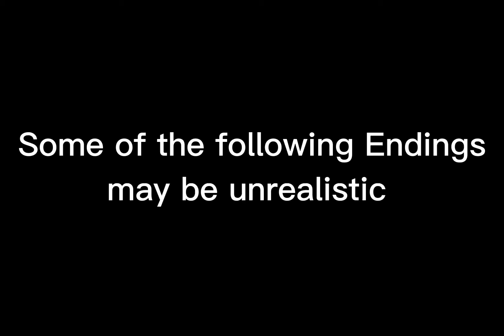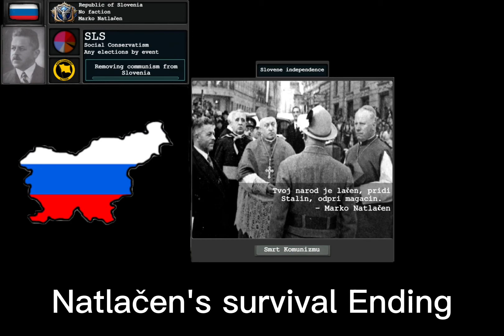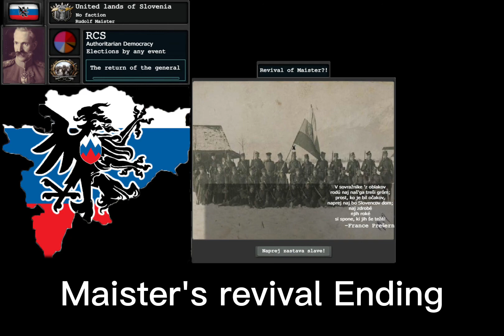Post-Ww2 Slovene Endings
This video was inspired by:
TNO videos
All the country images were made by:
Kraner I Stajerski